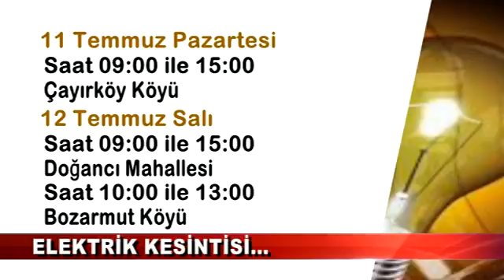ELEKTRİK KESİNTİSİ… (10.07.2016 - BOLU)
Elektrik dağıtım firması yetkilileri tarafından yapılan yazılı açıklama ile bazı bölgelerde planlı olarak elektrik kesintisi uygulanacağı bildirildi.